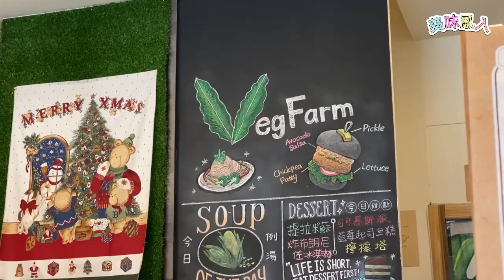美味亂入 21 - 走肉多菜 食齋有齋味 「VegFarm無國界蔬食餐廳」 （粵語）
旁白：Ken
這次為大家介紹的是吃蔬會有蔬食味的蔬食店「VegFarm無國界蔬食餐廳」

地址：台中市南屯區大墩路469號